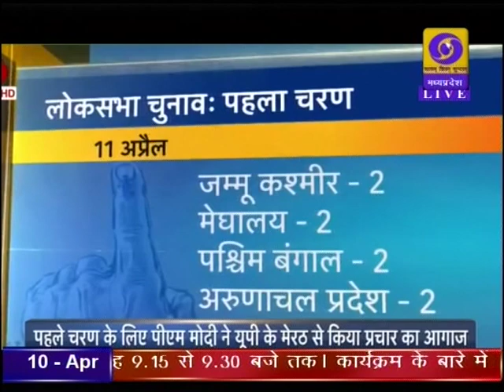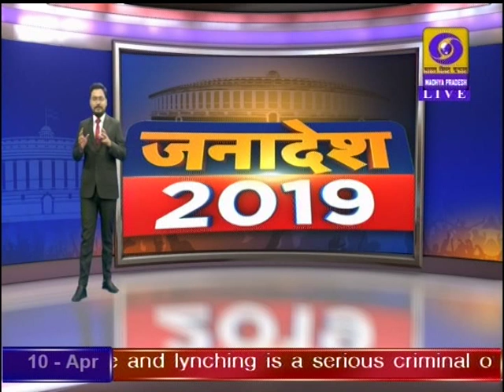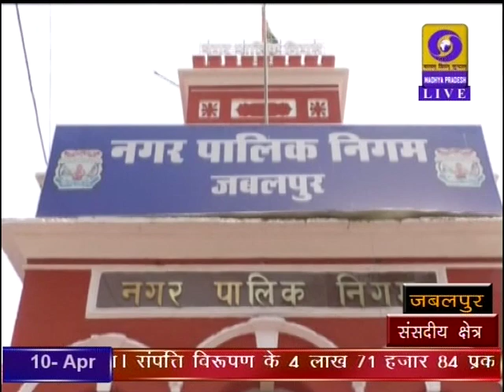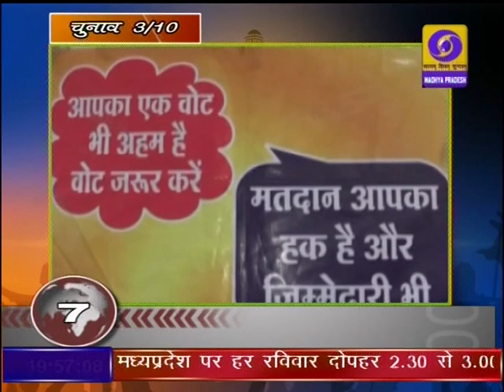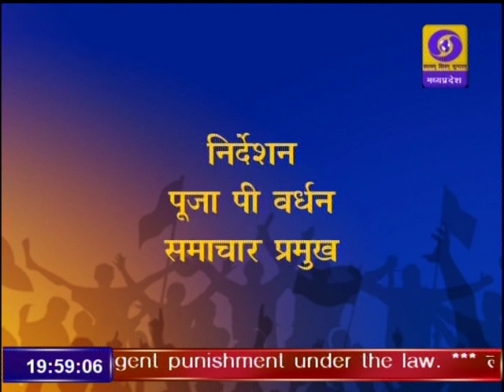DD News Madhya Pradesh